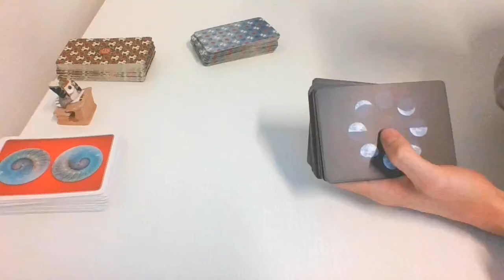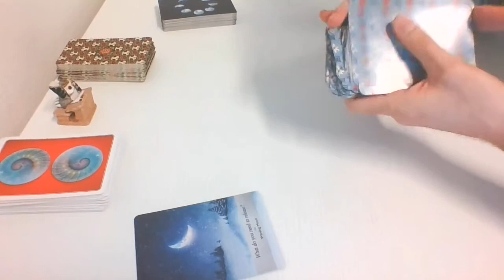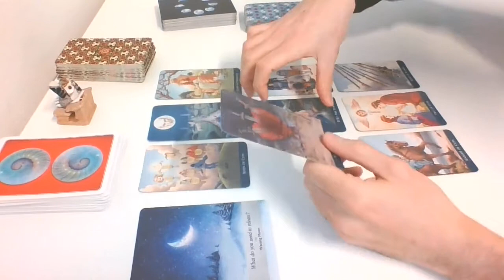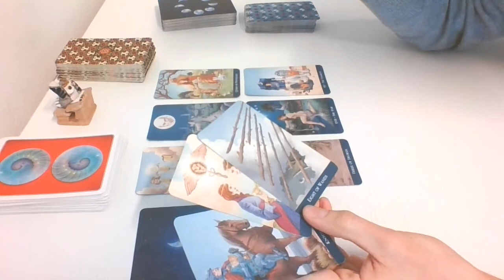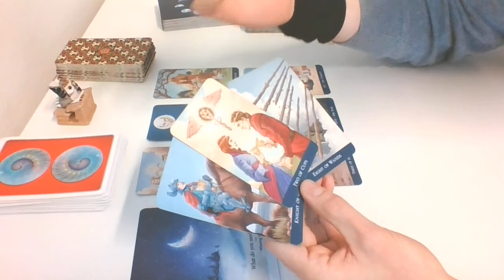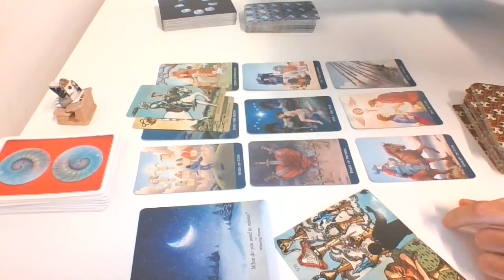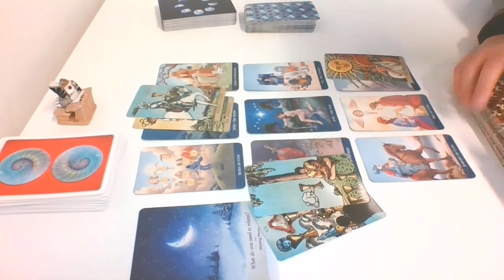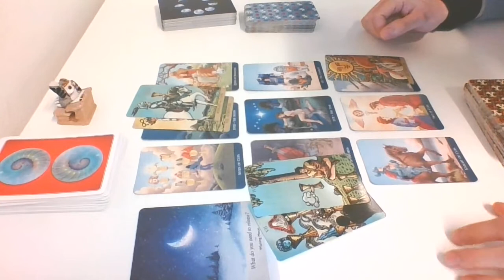TAURUS VIRGO CAPRICORN - Each other's sun - March 1-8, 2020 - Love Tarot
This is a General Love Tarot Reading for Taurus, Virgo and Capricorn Sun, Moon & Rising. Energies of the first week of March 2020.

We hope you can enjoy the ride with us.
-WITW